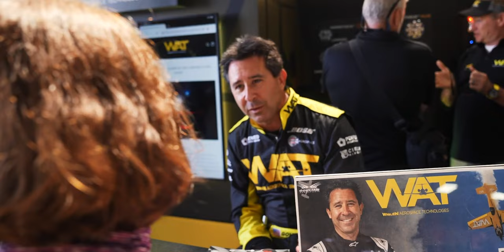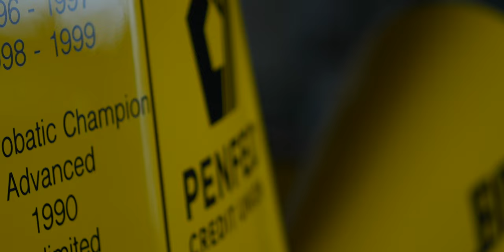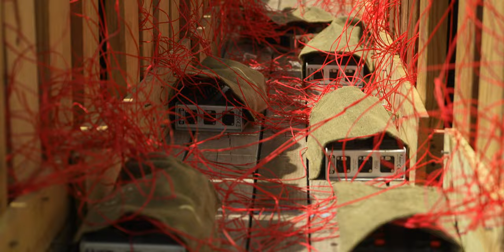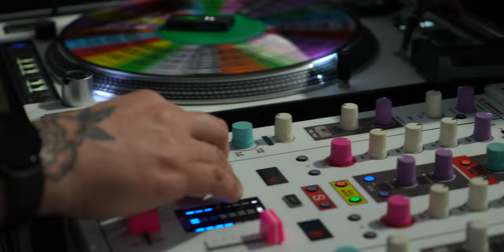Fuel Your Adventure: Action-packed Aviation Trailer at Sun N Fun!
Did you know that you can fuel your aviation adventure at Sun N Fun with Aviation? In this aviation trailer, you'll get a tour of our fascinating aviation scene and learn about all the different things you can do while flying in our planes!

If you're looking for a thrilling aviation experience, be sure to check out this trailer! You'll get to see all the amazing aviation attractions at Sun N Fun, from the simulator to the aviation museum! Fly in style and enjoy all the action at Sun N Fun Aviation!

Feel the rush as you witness breathtaking maneuvers by skilled pilots pushing the limits of gravity. Watch in awe as vintage planes take flight, showcasing the timeless beauty and history of aviation. Marvel at the latest aircraft innovations, from state-of-the-art jets to experimental prototypes, promising a glimpse into the future of aviation technology.

But it's not just about the aircraft. Sun 'n Fun Aviation Expo is a place where aviation enthusiasts from all walks of life come together. Immerse yourself in the vibrant atmosphere as we capture the camaraderie, passion, and shared love for flying that permeates every corner of the event.

Hang out with E3 Aviation and get never before shown informative behind the scenes as we interview industry experts, talented pilots, and aviation enthusiasts, giving you exclusive insights into their experiences and knowledge. Get a taste of the bustling aviation marketplace, where exhibitors showcase the latest aviation gadgets, equipment, and services.

Join us and watch as John "Rain" Waters, John "Slick" Baum, Chad Barber, Mindy Lindheim, Josh Flowers, Ryan Farran, Mel Williams, Tyler "Feed" Davies, "California Tom Cruise," Michael Goulian, Scott “Scooter” Yoak, Kristen “Beo” Wolfe and many others talk about their passion in aviation, how they got started and what they love about the art of flying.

Whether you're an aviation aficionado, a casual enthusiast, or simply curious about the world of flight, this 5 minute Sun 'n Fun Aviation Expo Recap is the perfect way to relive the excitement of this incredible event. So buckle up, fasten your seatbelts, and get ready for a high-flying adventure that will leave you inspired and craving for more!

Check out some of our friends, and just a few the people you will see in this video:

Calling All Aviation Enthusiasts: E3 is doing a MASSIVE giveaway with prizes worth THOUSANDS! It's completely FREE to enter and there's no obligation. Simply submit your entry in the month of June, and you'll have a chance to win. The drawing will take place on July 5th, and we'll announce the winners live on YouTube. Plus, we'll notify you by email if you're one of the lucky winners. So, don't miss out on this incredible opportunity! Enter today!

* EVERYTHING THAT MAKES E3 AVIATION ASSOCIATION AMAZING *
We're excited about the premier website for aviation education, entertainment and content which is NOW LIVE with some of the most influential people in the Aviation industry - John "Rain" Waters, John "SLICK" Baum, Mindy Lindhiem, Barber Aviation, Warren Cilliers, and many others!

E3 Aviation focuses on results-based resources, engaging media, community online and in-person events, outstanding and entertaining online content, saving money on all kinds of products, and providing an outstanding member experience for all aviators.

E3 Aviation has it all and brings industry professionals, military, students, and general aviation together in one aviation community... and helps the entire community save a ton of money while doing it.